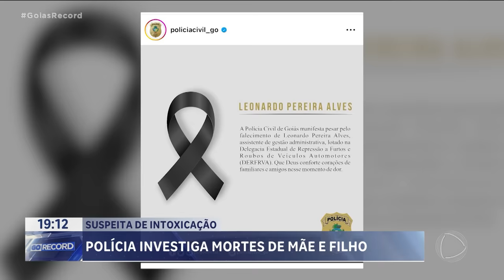SUSPEITA É DE INTOXICAÇÃO: POLÍCIA INVESTIGA MORTES DE MÃE E FILHO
MÃE E FILHO MORRERAM, DEPOIS DE UMA REUNIÃO FAMILIAR...// AMBOS TERIAM COMIDO DA MESMA SOBREMESA, SERVIDA DEPOIS DO ALMOÇO...// A SUSPEITA É DE INTOXICAÇÃO. UMA TERCEIRA PESSOA, RESPONSÁVEL POR LEVAR A SOBREMESA, TAMBÉM TERIA PASSADO MAL...// A POLÍCIA ESTÁ OUVINDO OS ENVOLVIDOS.